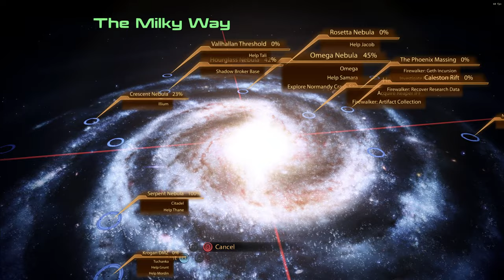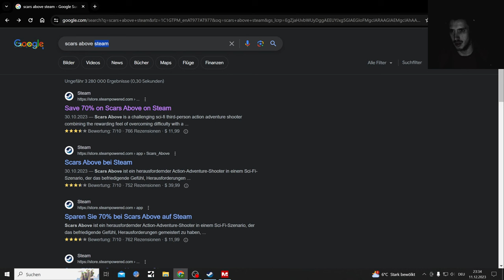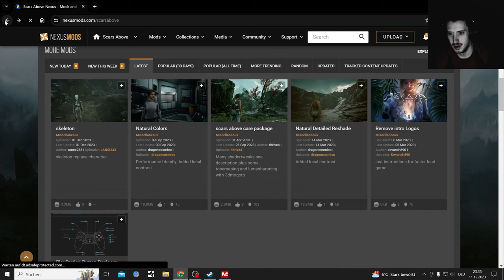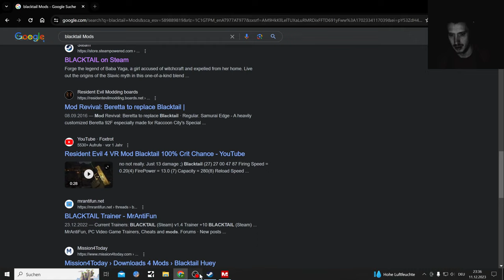Mass Effect 2 LE Modded Playthrough Part 18, Zaeed Loyalty Mission